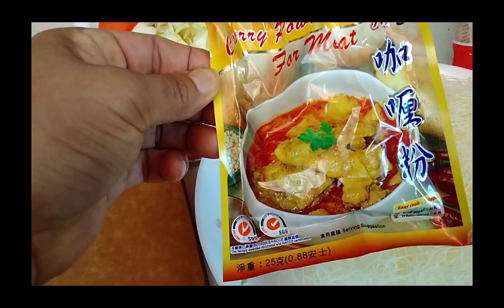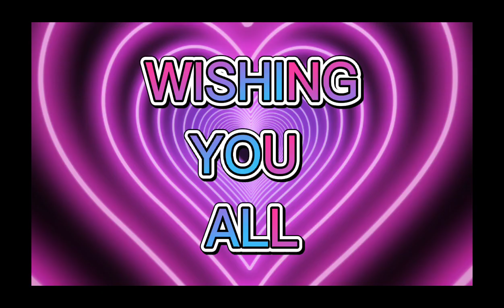EASY RECIPE: SEAFOODS CURRY NOODLES